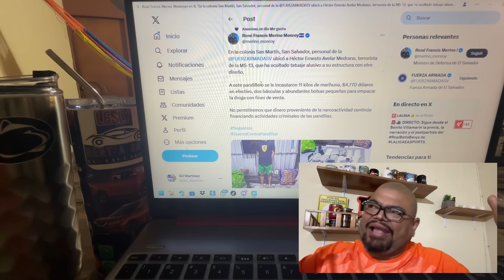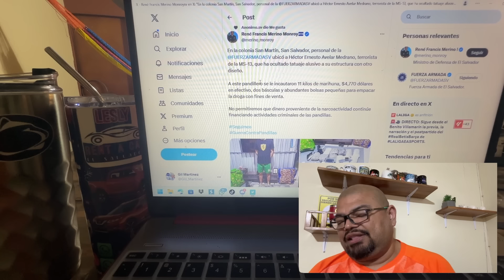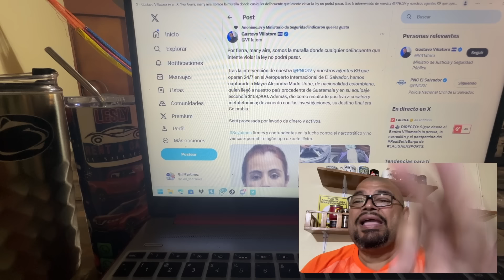Mi emperador ejemplo a seguir para el capirucho.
Un Migueleño Aguilucho de corazon, compartiendo sus opiniones sobre videos relacionados con nuestro hermoso país y expresando sus puntos de vista personales sobre la actualidad política salvadoreña.